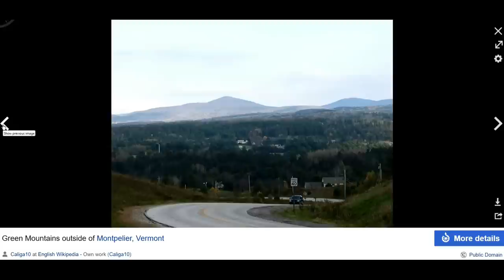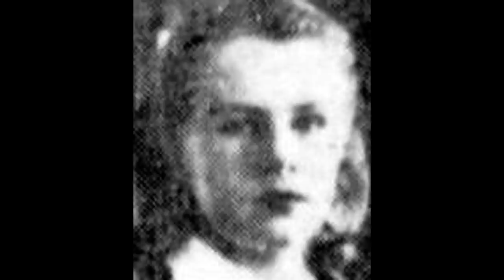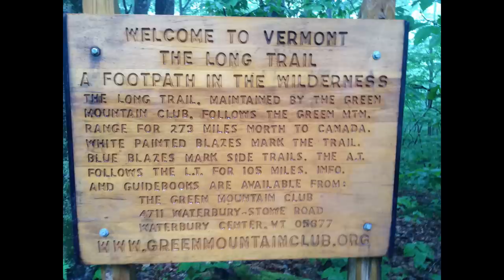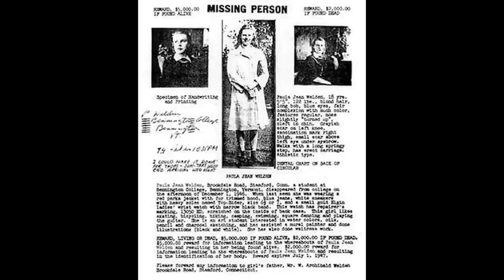Das unerklärliche Verschwinden von Paula Jean Welden im Bennington Dreieck - True Mystery Podcast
Im Dezember 1946 verschwindet die 18-jährige Kunststudentin Paula Jean Welden im berüchtigten Bennington-Dreieck spurlos und für immer.

Du magst meine Videos und möchtest diesen Kanal gern unterstützen?

                                                                     Eure Biggi  🙏

William Archibald Welden - photo from family album of LindaS., findagrave.com